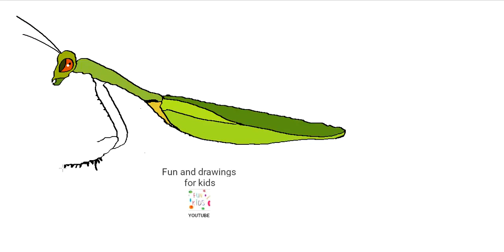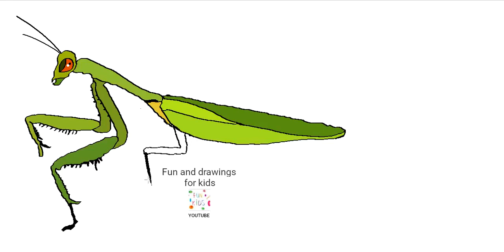كيفية رسم فرس النبي